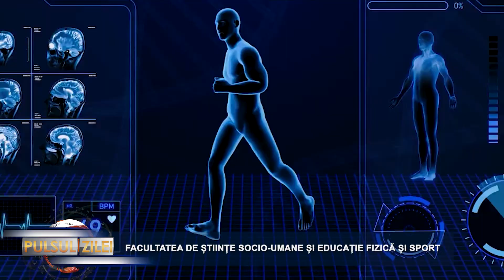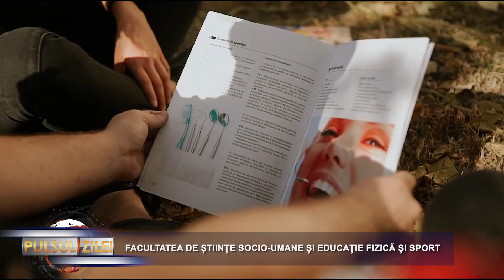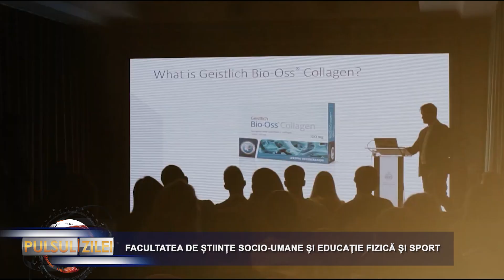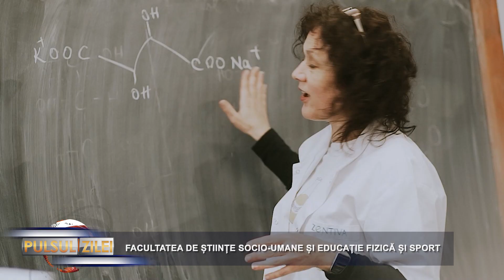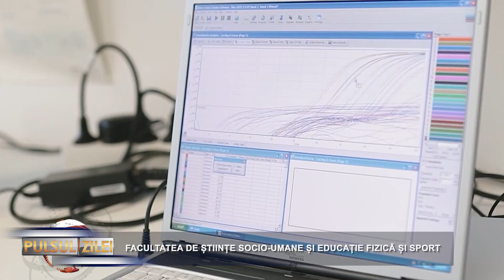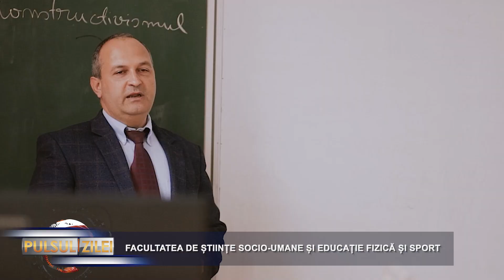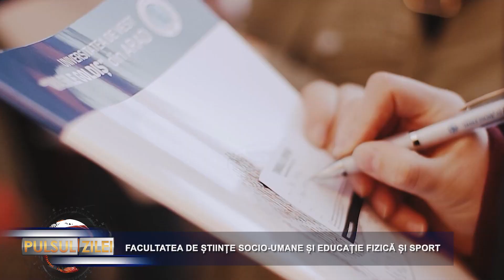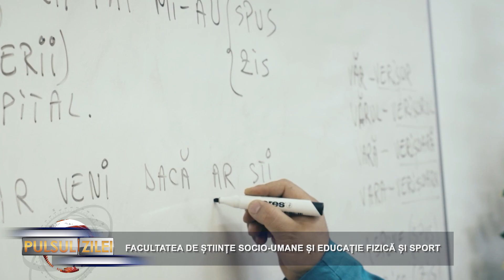Profesii de viitor: Facultatea de Științe Socio-Umane și Educație Fizică și Sport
Facultatea de Științe Socio-Umane și Educație Fizică și Sport din cadrul Universității de Vest "Vasile Goldiș" din Arad | Invitați: conf. univ. dr. Speranta Milancovici, decanul Facultății de Științe Socio-Umane și Educație Fizică și Sport și Delia Ciurba, studentă UVVG.